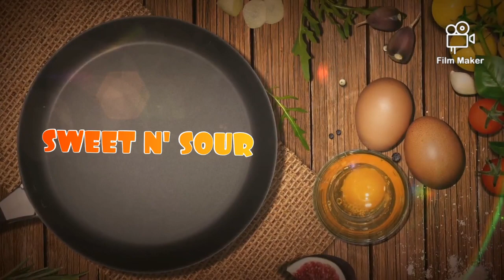Bread potato snack